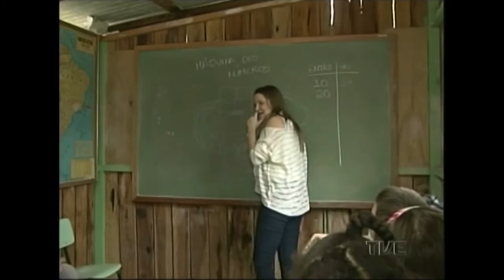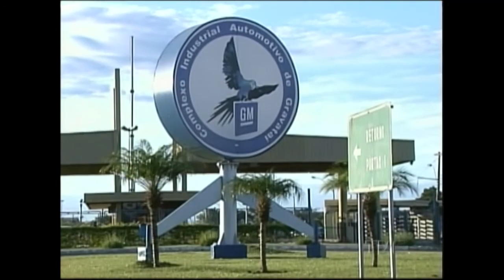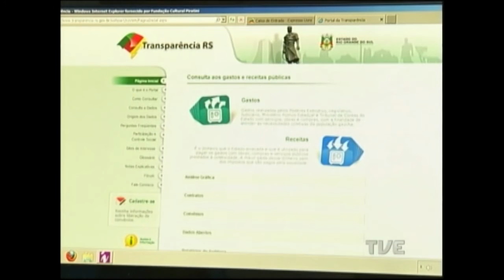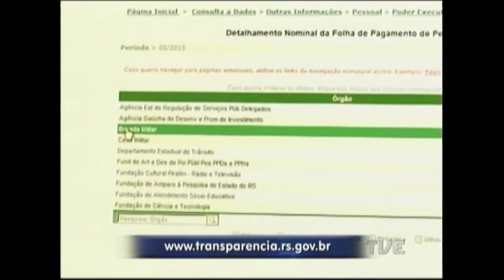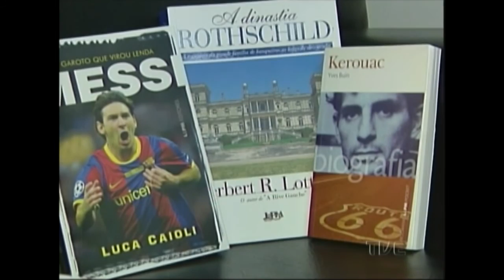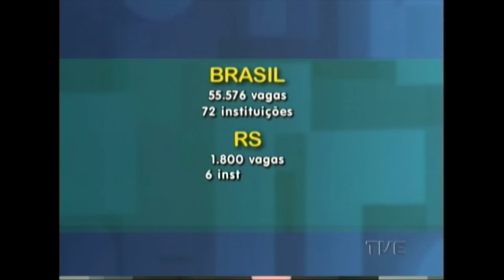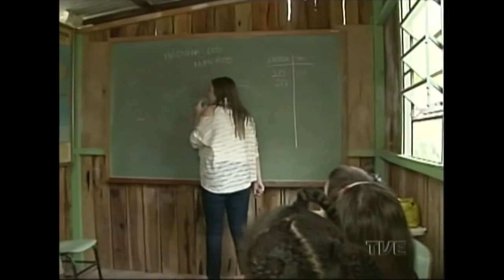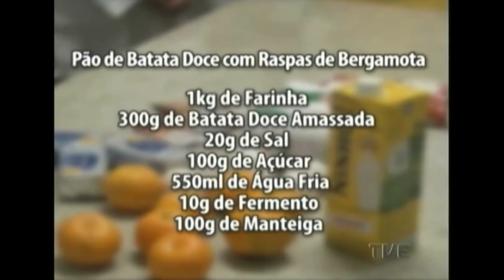Segunda Edição | TVE - 10/06/2015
Médicos recomendam atenção para evitar doenças com a mudança de temperatura.

Município gaúcho cria rede inédita de proteção aos homossexuais.

Método que facilita o ensino de matemática para as crianças.

São Borja relembra os 150 anos da resistência do município à invasão durante a guerra do Paraguai.